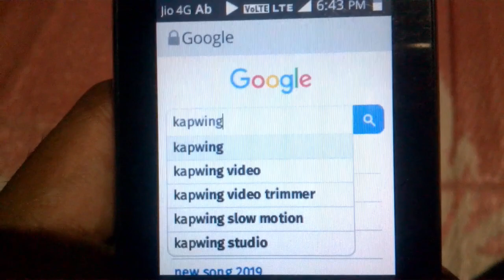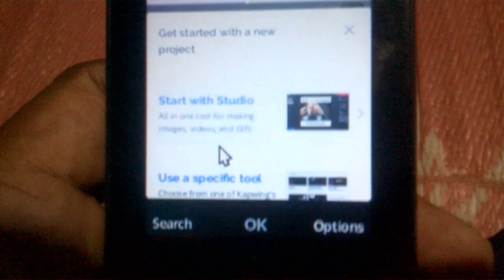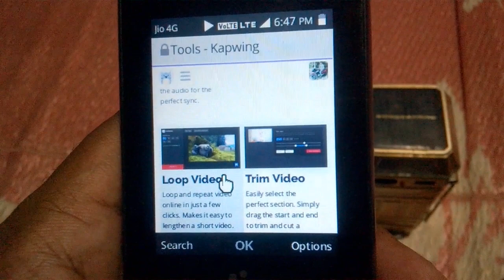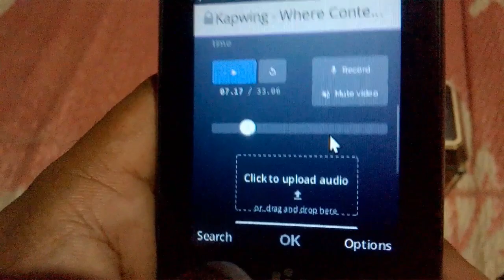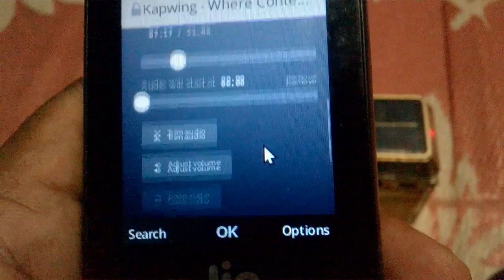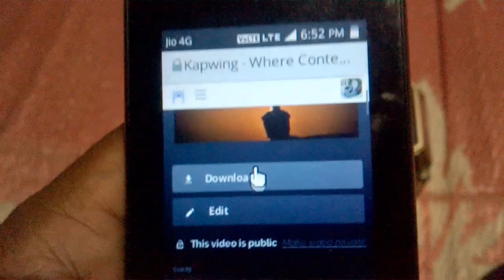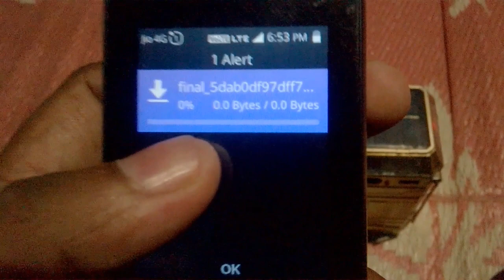ವಿಡೀಯೋ ಎಡಿಟಿಂಗ್ part 1 video editing in jio phone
Flipkart My Geares

this video requested by AKASH

kapwing

                            in this video i tell about how to edit video in jio phone using kapwing web site in kannada

Kannada hitech
kannada i tech